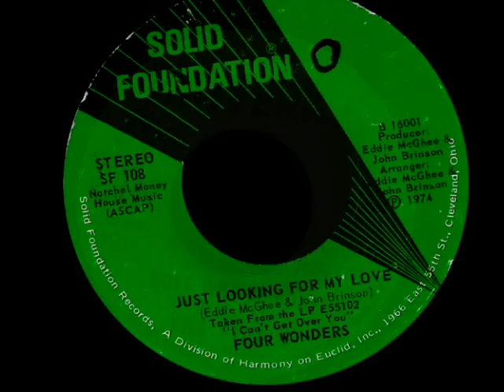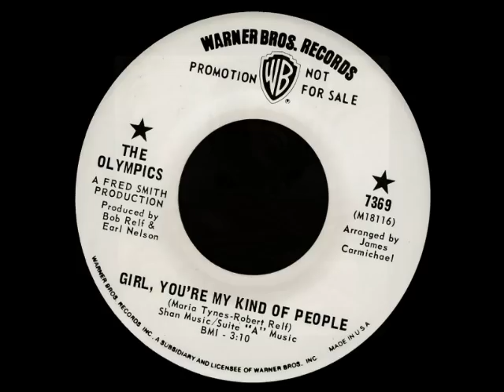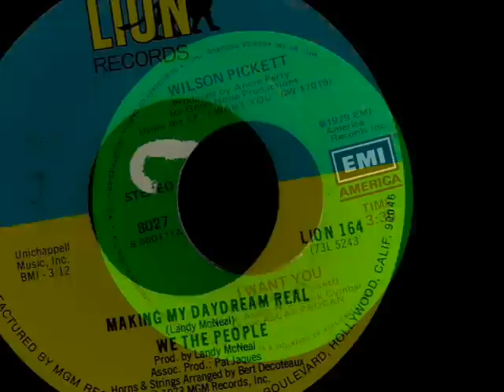mid-tempo tuesday, soul to make the angels cry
back live after the summer break, with coops, with soul. tuesdays 8:00 / 11:00